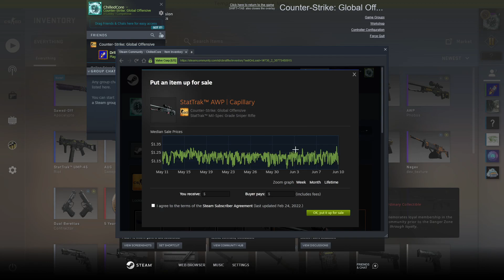Humble Beginnings: A CSGO Gambler's Start, CSGO Case Opening Episode 1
What's up Chillers?! Coming at you with a first video hanging with some friends and opening some CSGO cases! Hopefully looking to make this into a series if y'all enjoy! Have a good one!